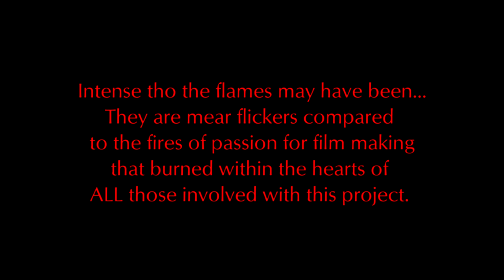The Fire That was Blood Brothers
Kicking off the Arkansas half of the Film Blood Brothers by Jason Miller and Seth Savoy.